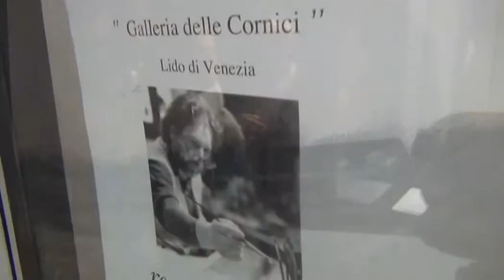Renzo Andreon Rarissimi Paesaggi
Alla Galleria delle Cornici inaugurazione il 29 marzo della Nuova Personale del Pittore lidense